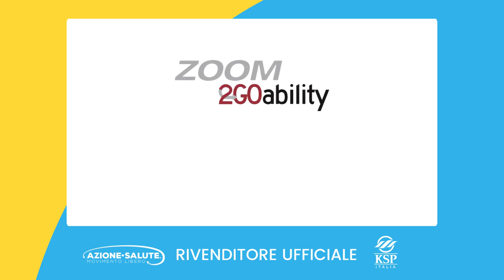Scooter Elettrico KSP ZOOM per Anziani e Disabili: Esplora con Libertà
Scopri lo scooter elettrico KSP Zoom, un mini scooter ideale per chi cerca una soluzione pratica per migliorare la mobilità quotidiana. Progettato pensando a disabili e anziani, lo Zoom combina dimensioni compatte e peso ridotto, rendendo il trasporto eccezionalmente facile.

Caratteristiche Chiave:

Pacco Batteria Estraibile: Facilita la ricarica anche fuori dallo scooter, garantendo flessibilità nell'uso quotidiano.
Comfort e Accessibilità: Sedile girevole e manubrio regolabile per un accesso e una guida facilitati, adattandosi a diverse necessità e corporature.
Praticità Aggiuntiva: Dotato di cestino estraibile e portaoggetti posteriore con coperchio per trasportare comodamente oggetti personali.
Autonomia e Capacità: Può trasportare fino a 136 kg con un'autonomia di 15 km, ideale per spostamenti giornalieri.
Sicurezza e Comodità per una Vita Indipendente:
Gli scooter elettrici come il KSP Zoom offrono un'esperienza di guida confortevole e sicura. Sono perfetti per chi ha bisogno di una maggiore mobilità ma desidera mantenere un alto livello di indipendenza. Le sue caratteristiche lo rendono adatto a diverse esigenze, facilitando l'uso a persone con limitazioni fisiche o difficoltà motorie.

Guida Accessibile per Tutti:
Anche gli anziani senza patente possono godere di una nuova libertà con lo Zoom, che con una velocità massima di 6 km/h è ideale per l'uso su marciapiedi e aree pedonali. Questo veicolo offre una soluzione di mobilità sicura e pratica, specialmente per coloro che faticano a camminare o che necessitano di un supporto per muoversi in modo autonomo.

Guarda il nostro video per una recensione completa e dettagliata dello scooter elettrico KSP Zoom, e scopri come può trasformare il modo in cui vivi ogni giorno, offrendoti comfort, sicurezza e indipendenza.

Scopri la nostra gamma di scooter elettrici per anziani e disabili